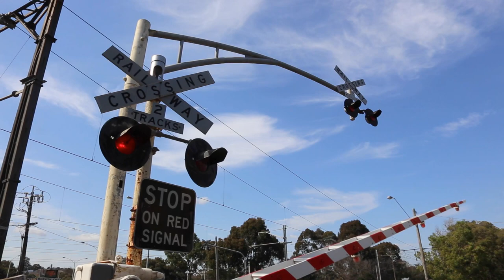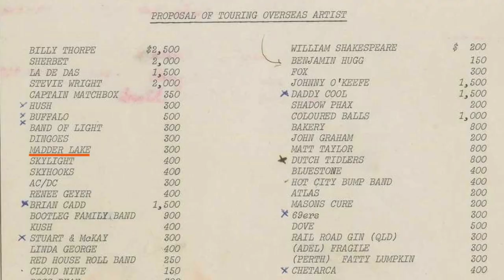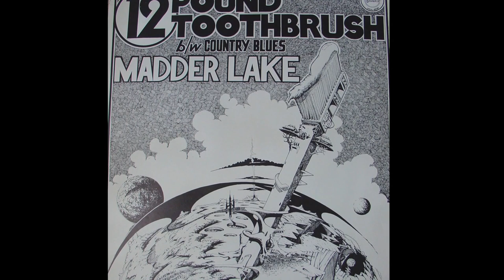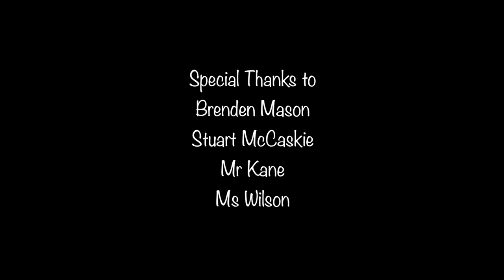Madder Lake Documentary - 70s Aussie Rock Band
I'd first met Brenden Mason at my local guitar shop (Real Guitars) as he fixed my guitar strings. As we got into a conversation, he told me about his band Madder Lake which was formed in the 70s. I thought his story was really cool and I left the store a lot more questions to ask. For my Year 12 Media class 2016 I had to create a 10 minute video of my choice. I decided to ask Brenden if he would let me interview him and thankfully he said yes! I hope you enjoy my first documentary.